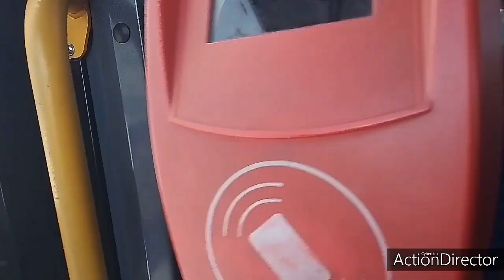After 3months Nagkita kita rin kame Makikiramay or Makikikain 😝